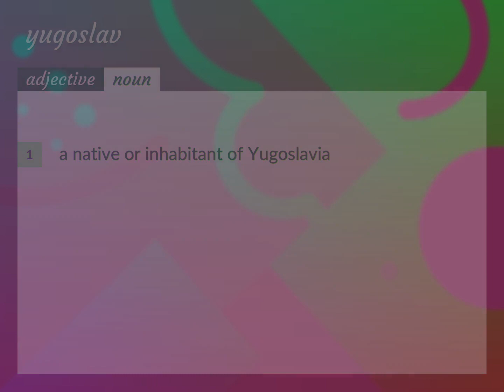Yugoslav | meaning of Yugoslav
What is YUGOSLAV meaning?